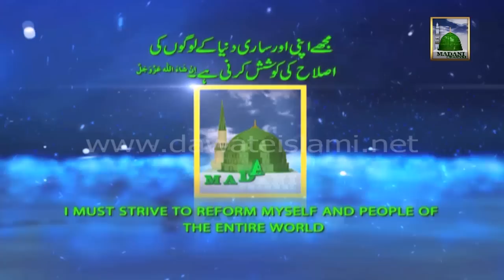Tasurat | Mufti Muneeb ur Rehman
This video contain Tasurat | Mufti Muneeb ur Rehman .